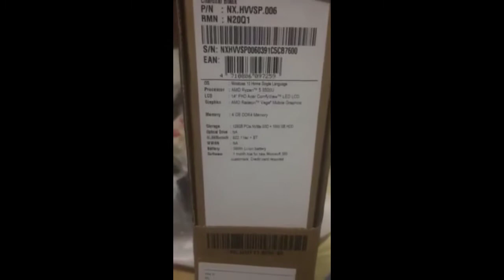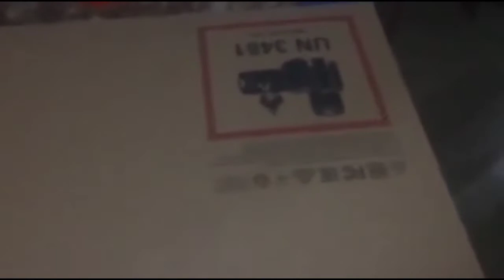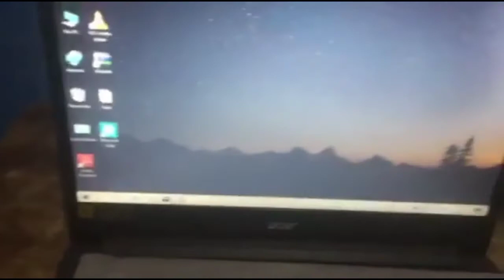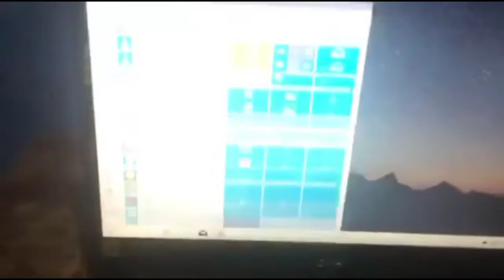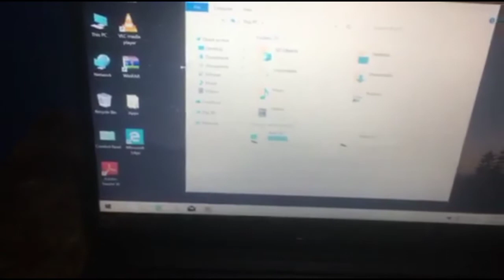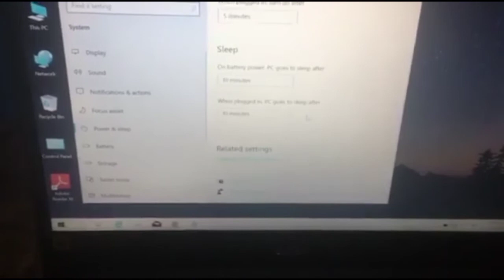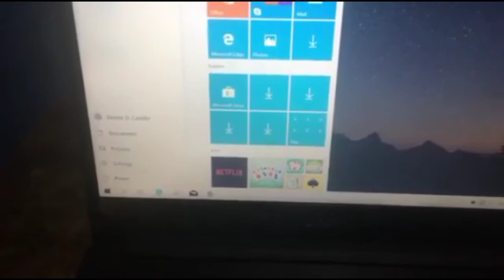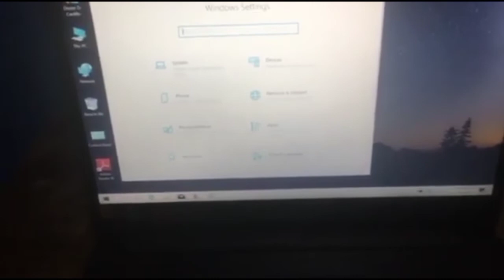Unboxing Acer Aspire 3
SPECS:

Brand Acer
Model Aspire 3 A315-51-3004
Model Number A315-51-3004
Series Aspire 3
Colours Black
Battery Cell 2
Battery Life (up to hours) 6.5
Display
Size 15.60-inch
Processor
Processor Intel Core i3 6th Gen 6006U
Base Clock Speed 2 GHz
Cache 3MB
Memory
RAM 4GB
Expandable RAM up to (GB) 12GB
Graphics
Graphics Processor Intel HD Graphics 520
Dedicated Graphic Memory 6GB
Dedicated Graphic Memory Type DDR4
Dedicated Graphics No
Storage
Hard disk 500GB
SSD No
Connectivity
Wi-Fi standards supported 802.11 ac
Bluetooth version 4.2
Ethernet Gigabit Ethernet
Inputs
Web Camera 0.3-megapixel
Pointer Device Touchpad
Touchpad Yes
Internal Mic Yes
Speakers 2 Speakers
Ports and slots
USB Ports 2 x USB 2.0, 1 x USB 3.0, 1 x USB 3.1 Gen 1 (Type C)
HDMI Port Standard
Multi Card Slot SD Card Reader
Lock Slot Kensington Lock Port
Mic In Yes
RJ45 (LAN) Yes